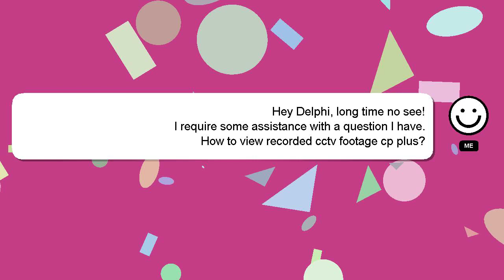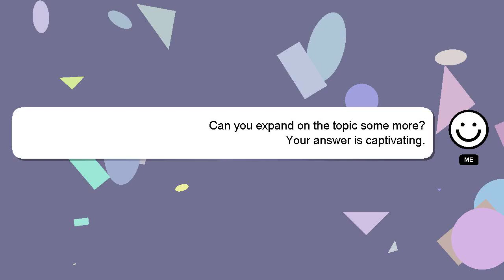How to view recorded cctv footage cp plus?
A brief presentation of myself, Hello there, my name is Delphi. I am here to assist you in getting the answers you need. - How to view recorded cctv footage cp plus?

Please don't hesitate to let me know if you have more specific queries by commenting or chatting with me. Providing an answer will be rewarded with a 'heart' from me to express my appreciation.

*2 What we are experimenting :*